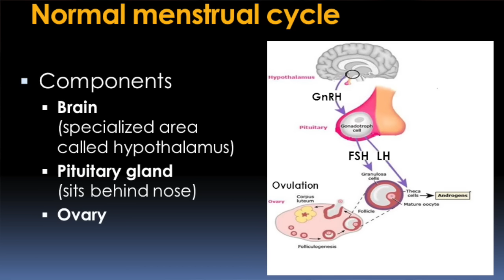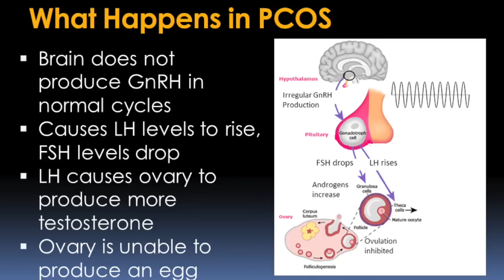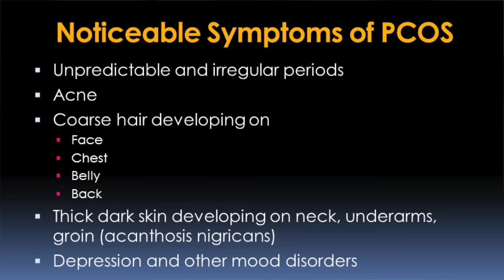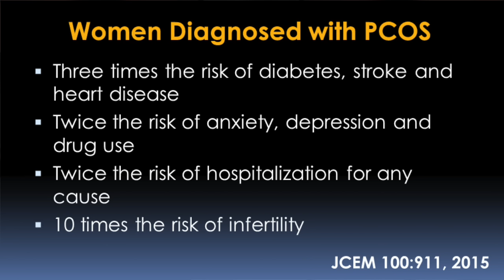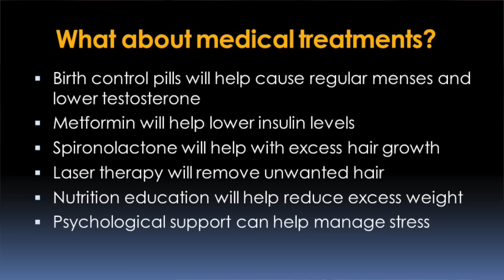Understanding Polycystic Ovary Syndrome Video – Brigham and Women’s Hospital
Margo S. Hudson, MD, Co-director, Polycystic Ovary Syndrome Program in the Fish Center for Women’s Health at Brigham and Women’s Hospital describes causes, symptoms and treatment for polycystic ovary syndrome.

Polycystic ovary syndrome (PCOS) is a group of symptoms rather than a specific disease. While the ovaries may develop cysts, that is not necessary for the diagnosis of PCOS. Many patients who have PCOS are overweight or obese. It is one of the most common hormonal and reproductive conditions in young women, affecting approximately one in every 15 women.

The primary cause of PCOS may be due to abnormal production of certain hormones in the brain. This disruption leads to an increase in the production of male hormones, such as testosterone, and inhibition of ovulation.

The most common symptom of PCOS is irregular menstrual cycles. Other symptoms include acne, cardiovascular disease, excessive body hair (particularly facial hair), infertility, insulin resistance or pre-diabetes, obesity, polycystic ovaries, and scalp hair loss.

Because women with PCOS can exhibit a variety of symptoms, care is designed to meet the specific needs of each patient. Treatment is tailored according to the particular symptoms experienced by each patient. Medical therapies are often used to regulate menstrual cycles, reduce testosterone levels, lower insulin levels, improve insulin sensitivity, and eliminate unwanted hair growth. Nutrition education will help reduce excess weight, and psychological support can help reduce stress.

Located at the Gretchen S. and Edward A. Fish Center for Women’s Health in the Brigham and Women’s Health Care Center in Chestnut Hill, the Polycystic Ovary Syndrome Program brings together experts in gynecology, endocrinology, dermatology, nutrition, and other specialties to deliver comprehensive, individualized, and coordinated care for women with PCOS.